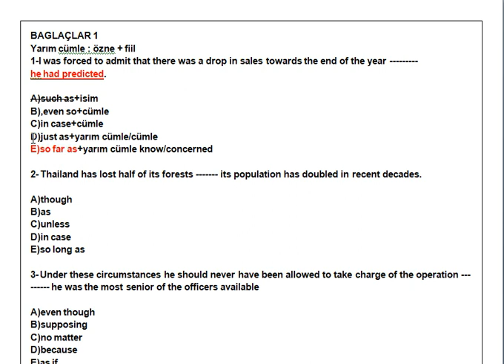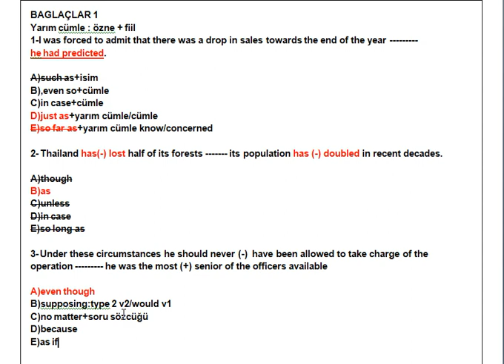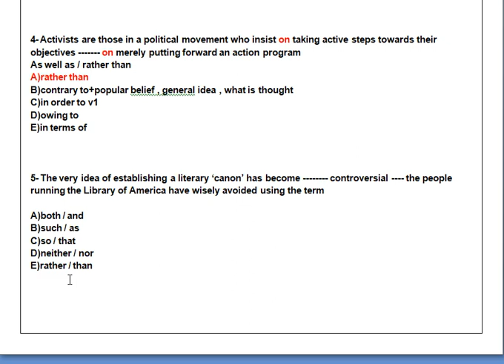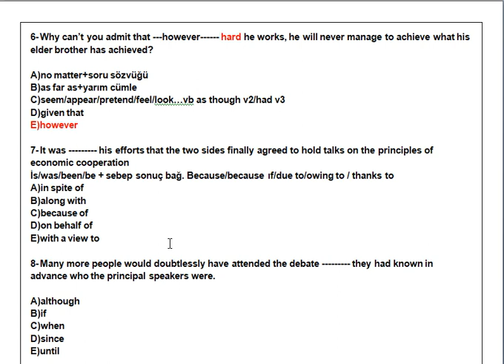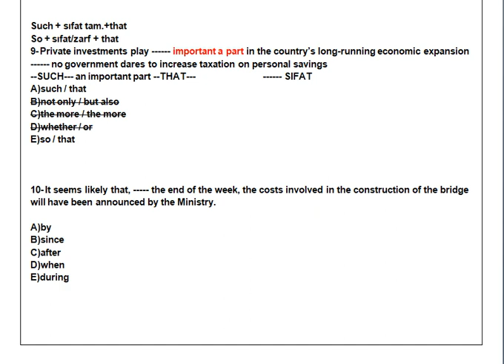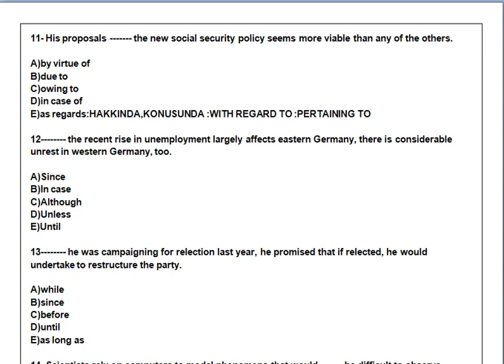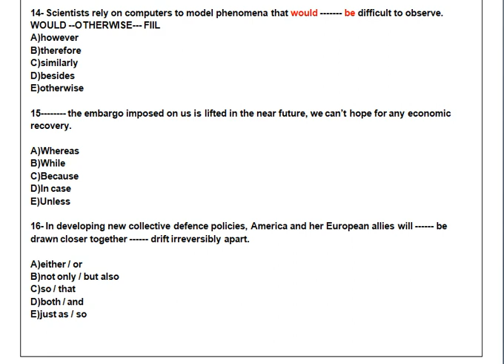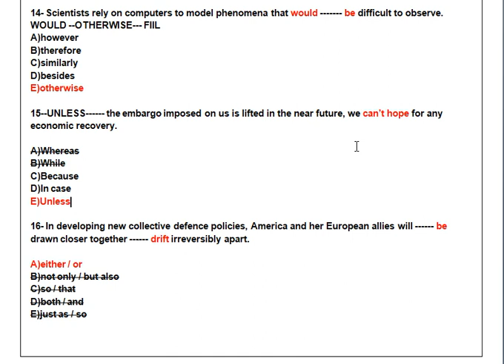BAĞLAÇLAR SORU ÇÖZÜMÜ 2